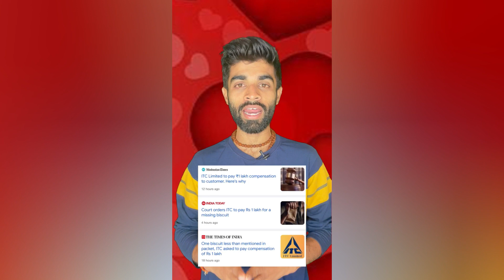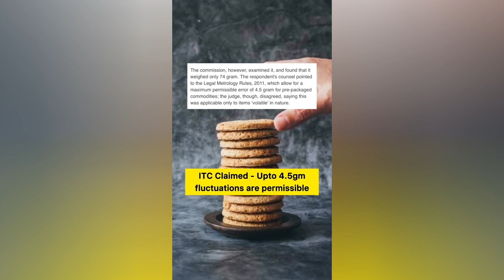99% ಜನರಿಗೆ ಇದರ ಬಗ್ಗೆ ಗೊತ್ತಿಲ್ಲ | Top 5 facts in kannada | Manju kadabi MK